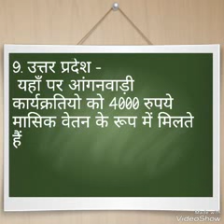Aaganwadi salary in all states